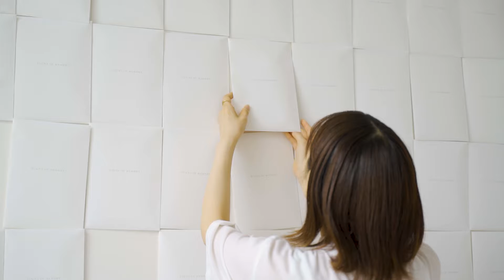PINK PUBLIC PROJECT ノートの使い方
PINK PUBLIC PROJECTでは、山形にゆかりのある方に、言葉を残してもらうためのノートを作りました。
行動がでは、ノートの書き方をご紹介します。

世界的にも時代の変わり目となる2020年、あなたの思いや考えをノートに記してください。 今まで生きてきた記憶を辿りながら、様々な出来事や感じたことを、経験の言葉として残してください。集めたノートは山形まなび館PPP ROOMに設置します。 2021年以降も継続するプロジェクトで、ノートに書かれた言葉やお話から、言葉を残すための作品を制作していきます。